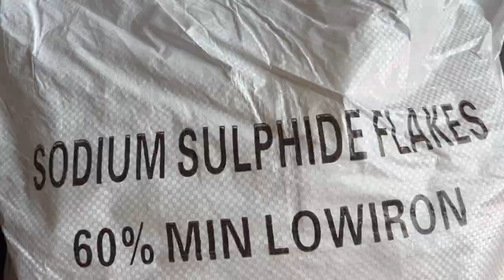Sodium Sulphide Flakes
CROWN CHAMPION established in 2000 In Tianjin, China.Our factories Topfert Agrochemical Co., Limited and Tianjin Crown Champion Industrial Co., Ltd are mainly committed in producing and exporting Magnesium Sulphate, Ammonium Sulphate, Zinc Sulphate, Sulphate of Potash, and other sulphate-based fertilisers.CROWN CHAMPION also represent several Chinese fertiliser factories in exporting water soluble fertilizers and nitrate-based fertilisers including calcium nitrate granular, magnesium nitrate hexahydrate etc.Beside export, in China, we have our dedicated local distribution team to map our fertiliser network nationwide.

Over 20 years, the CROWN CHAMPION Group has grown to become one of leading fertiliser principal suppliers in China. Our products have been widely exported to Asia, Europe, Middle East, Africa, and Latin America with more than 50 countries worldwide.  With a dedicated professional exporting team, CROWN CHAMPION dedicates in providing good quality products and excellent service to our clients all over the world.